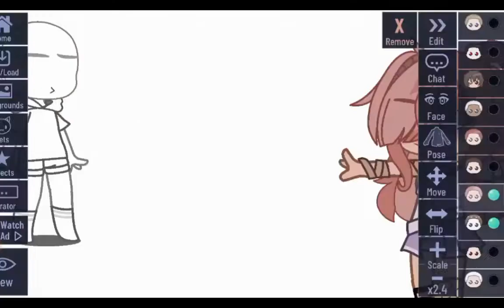Me trying to be mature during an argument: